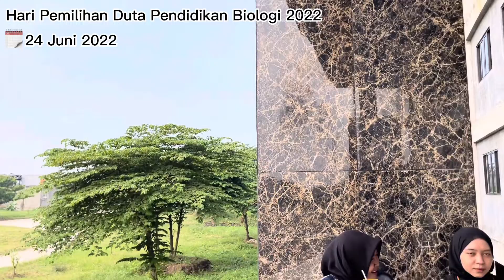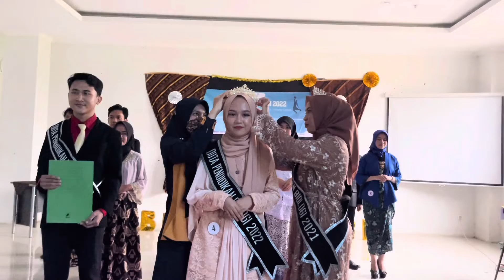AFTER MOVIE BULAN BIOLOGI 2022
[AFTERMOVIE BULAN BIOLOGI 2022]

Halo teman-teman semua👋🏻 Apa kabarnya nih? semoga selalu dalam keadaan sehat yaa🤗

Aftermovie kegiatan BULAN BIOLOGI 2022 dengan tema “Menggali Potensi Diri serta Membangun Jiwa Sportivitas dan Kreativitas Mahasiswa Pendidikan Biologi dengan Semangat Kekeluargaan di Era Digitalisasi" udah rilis nih temen-temen🤩

Selamat menonton!🙌🏻

Terimakasih✨
Information & Communication (INFOKOM) Ordo/Department
Stay in touch more with us on: